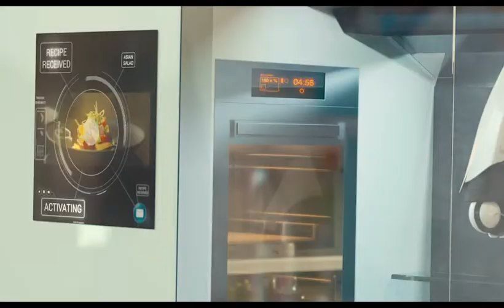MOLEY FISRT ROBOTICS CHEF